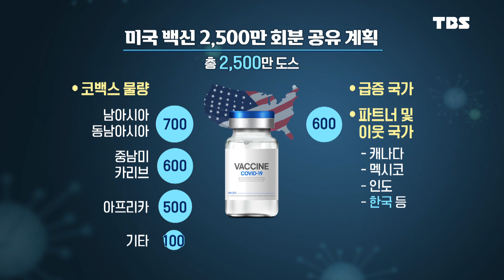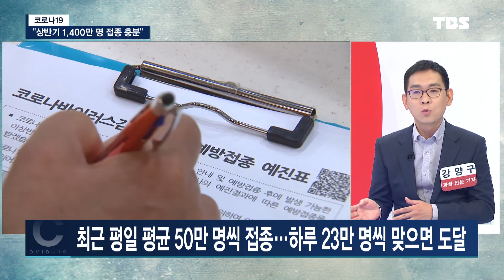일본, 부러우면 지는 거다?^^ (feat. 미국이 이럴스가ㅠ) [코로나특보/최강썰전]